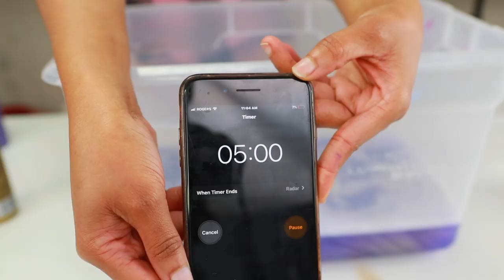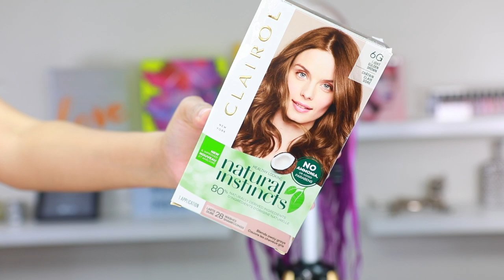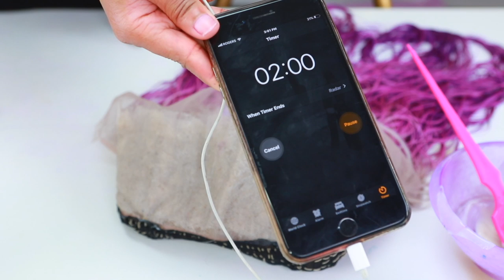WATCH ME SLAY THIS WIG | FUCHSIA OMBRE HAIR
HAIR INFO
 Hair: Asteria 613 Straight 20'' 22'' 24'' +20'' lace frotalal

PRODUCTS USED
ADORE Semi Permeant  - Purple Rage
ADORE Semi Permanant - Fiesta Fuchsia
BLOND COLOR BRILLIANCE
ION HAIR SERUM
GOT 2B Freeze Spray